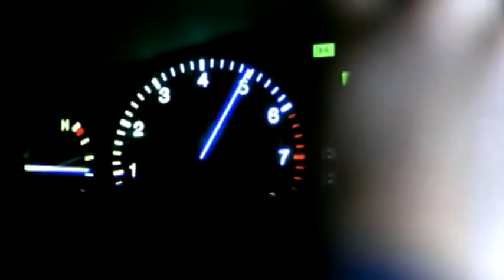Antiloop Nowhere To Hide HDTV